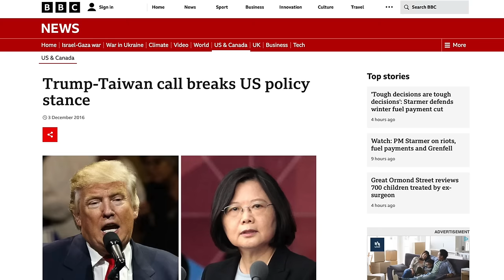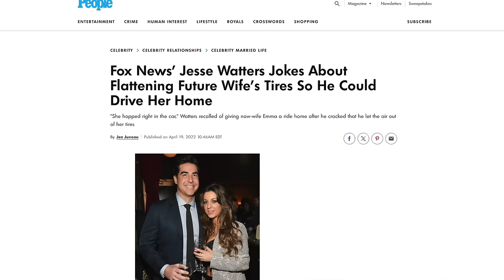Fox News Host Admits His OWN MOM Would be Appalled by His Gross “Joke” About Kamala Harris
Fox News host Jesse Watters’s comments about Kamala Harris were so appalling that his own female co-hosts condemned him on air. He later admitted his own mother would probably call his comments “disgusting” as well.